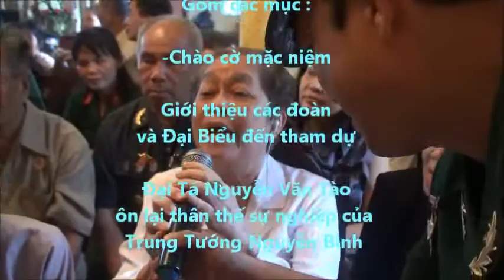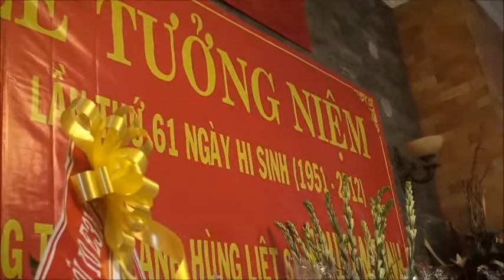số3 LE TUONG NIEM LAN THU 61 NGAY HY SINH CUA TRUNG TUONG NGUYEN BINH 23p06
TRANG CÙNG TÁC GIẢ